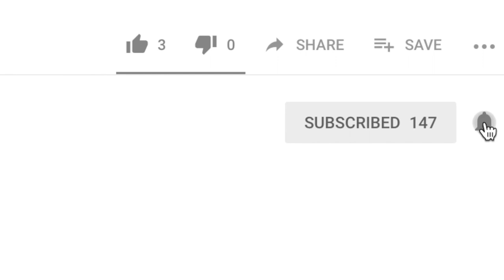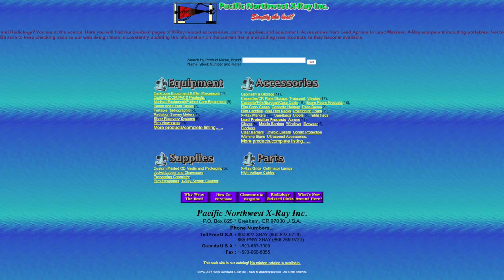How to Start a Plumbing Business with Little to No Money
Today I'm sharing the things I had to learn when I started my plumbing business. These concepts will save you a lot of hassle when you decide to start your plumbing company. These things aren't very expensive and when you pair them all up together, your plumbing business will be successful immediately!

On this channel I teach Realtors, homeowners, and home buyers how to save money on plumbing by showing them DIY plumbing, how to work with plumbers, and how to protect their plumbing.

0:00 Introduction
1:19 KNOW PLUMBING!
2:00 Your Website Can Make or Break your image
2:21 DONT DO THIS Website Design Can Create Trust and Authority In Your Brand
2:51 Networking is incredibly important
3:41 Get On Social Media
4:45 Create Videos
5:43 Search Engine Optimization is HUGE For Your Company
6:47 Know and Follow Your Business Plan